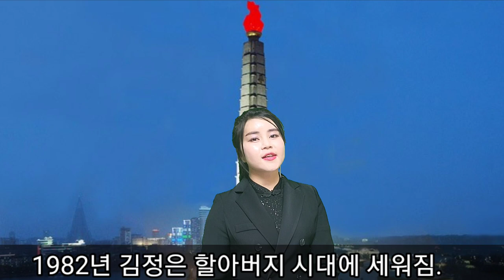남북 국기계양대에 대하여. 저는 북에서 이렇게 배웠어요🤣